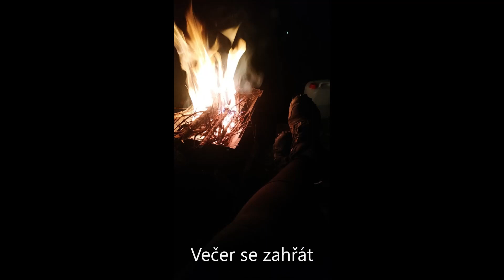Vysočina 05/20 Horník